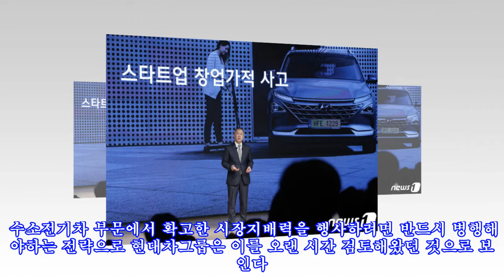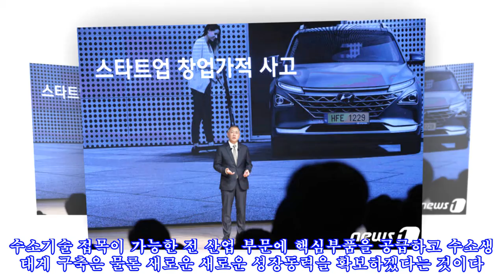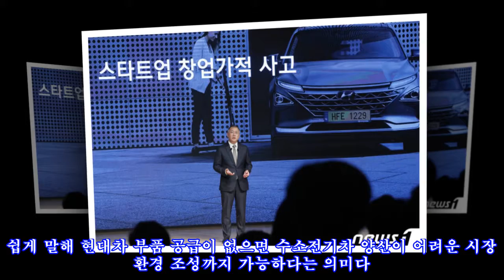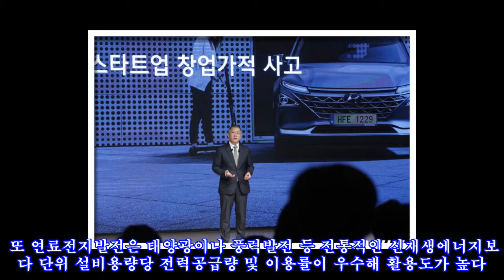정의선 부회장 "연료전지 판매로 新사업"..핵심부품 시장 선점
,#"연료전지,판매로,新사업"..핵심부품,#"연료전지,#"연료전지,
정의선 부회장 "연료전지 판매로 新사업"..핵심부품 시장 선점 ► Subscribe for more 새로운 수익원 창출하고 수소부문 지배력 강화 '일석이조' (서울=뉴스1) 임해중 기자 = "올해는 연료 전지 시스템 판매를 본격화해 수소산업을 주도해 나가겠다"(정의선 현대자동차 수석부회장) 수소전기차 부문에서 기